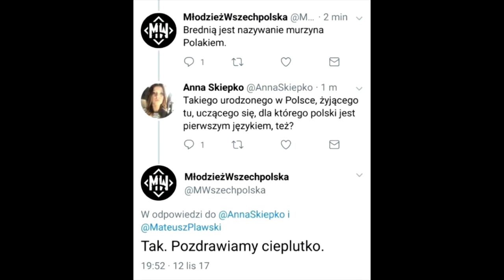Od Kukiza po Chojeckiego, czyli podsumowanie narodowo i wolnościowe w 2017 r.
Służby, mafie i loże czyli niepoprawny komentarz Takt.TV (30.12)
Krzysztof Lech Łuksza i Krzysztof Dzierżanowski komentują:
Podsumowanie stanu i sił organizacji politycznych narodowych i wolnościowych w 2017.
Zaczynamy od największych, kończymy na Ruchu 11 listopada Chojeckiego i Kowalskiego.